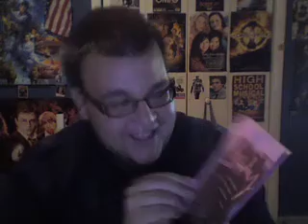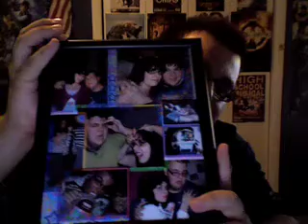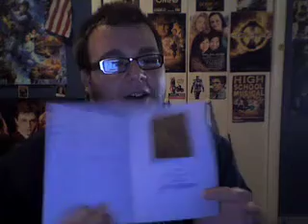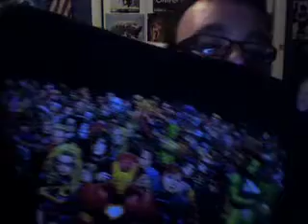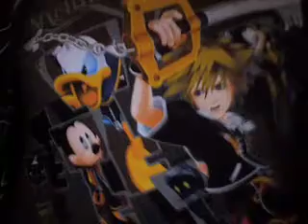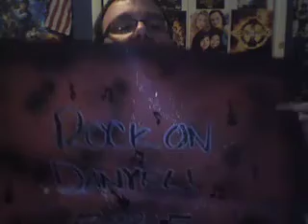Bday Gift '09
I talk about my Birthday party and all the excitement and also show the gifts I received. Thanks everyone. Love you guys!